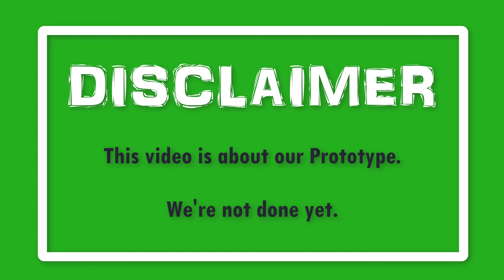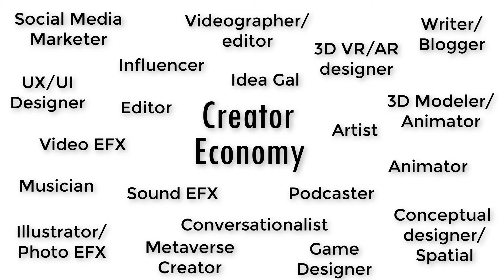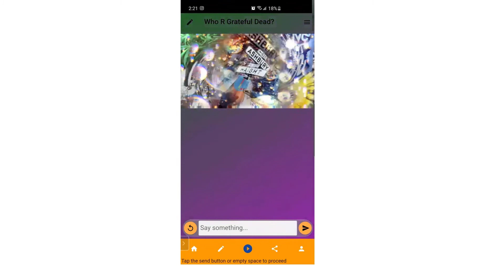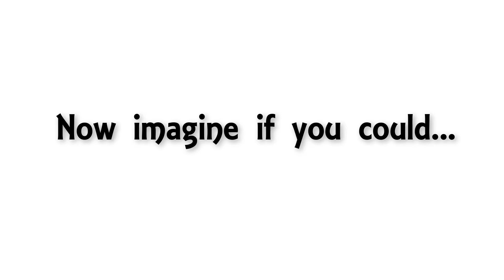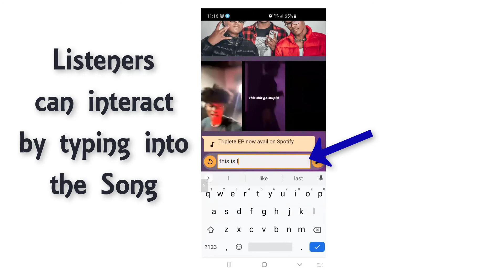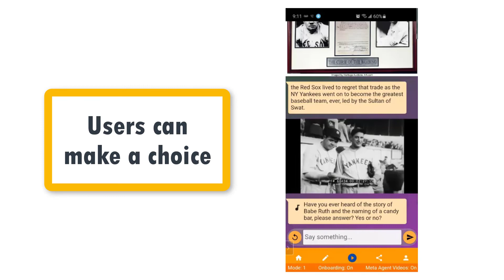Instigate Explainer video - final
To be clear, this video describes the Prototype we're about to soft launch.